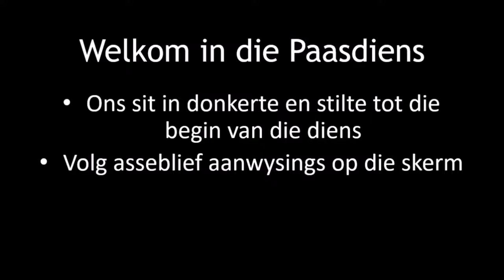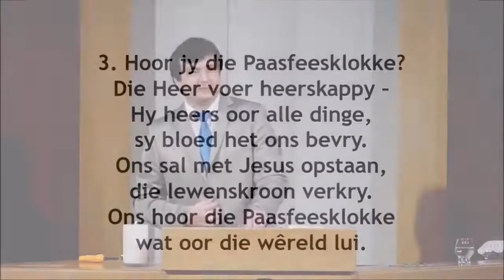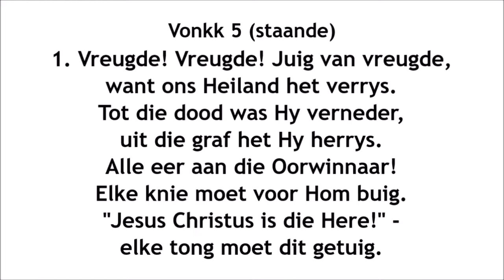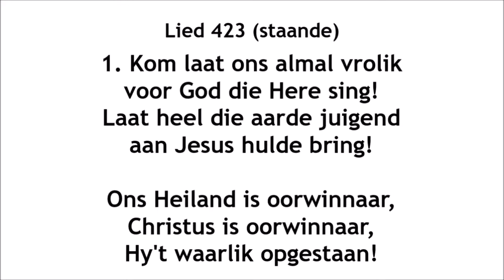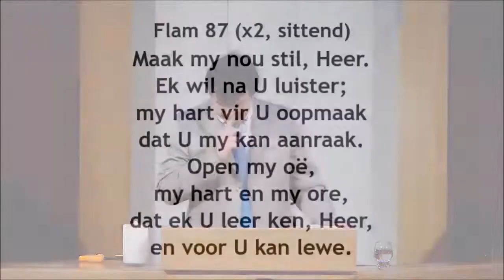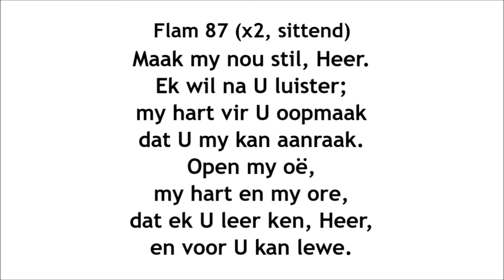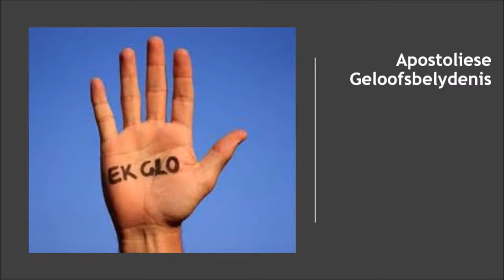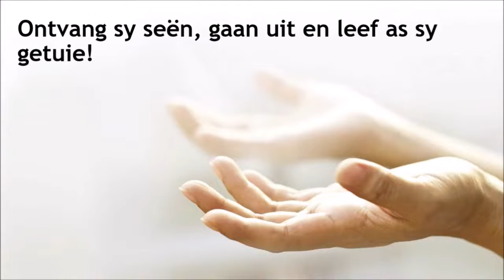Paasdiens: N.G. Gemeente Welgemoed:17 April 2022: Prediker = Ds. Wouter van Velden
Paasdiens: N.G. Gemeente Welgemoed: 17 April 2022
Prediker: Ds. Wouter van Velden